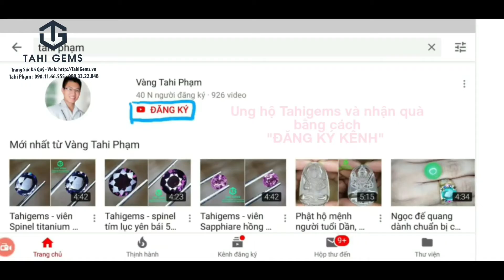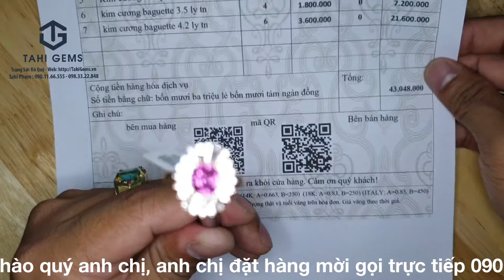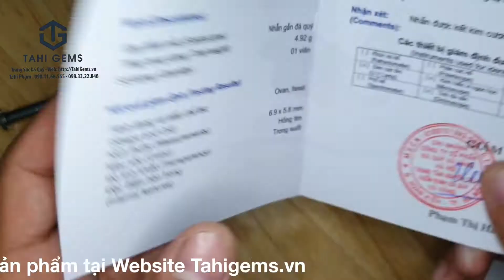Tahi 2500 - nhẫn nữ hoàng gia đá quý Sapphire | TahiGems - Tahi Phạm.